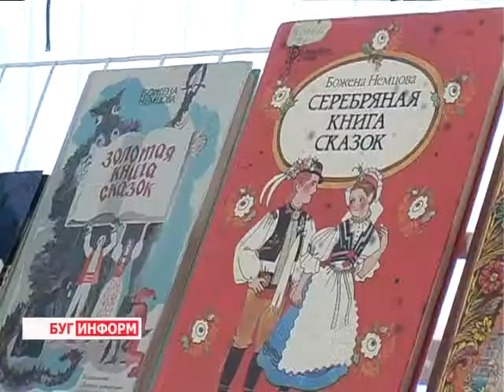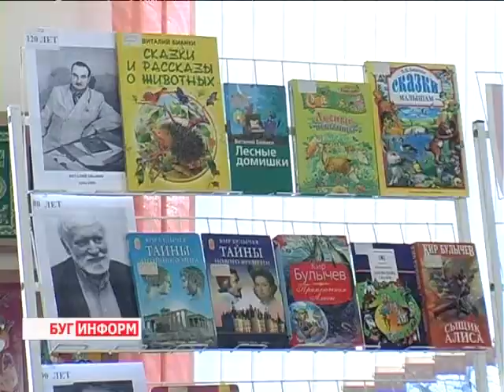2014-03-25 г. Брест Телекомпания "Буг-ТВ". Открытие Недели детской и юношеской литературы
Открытие  Недели детской и юношеской литературы в областной библиотеке им. М. Горького.
Несмотря на активное внедрение современных технологий в нашу жизнь, книга была и остаётся одним из главных источников мудрости. К ней с удовольствием обращаются в минуты раздумий взрослые и с целью познания и развлечения дети.
24 марта в областной библиотеке имени Горького стартовала неделя детской и юношеской литературы « Давайте откроем знакомые книги». Дата проведения цикла мероприятий была выбрана не случайно - именно в эти дни у школьников  каникулы, то время, когда подростки, не обременяя себя уроками и домашними заданиями, могут посвятить досуг чтению. Торжественное открытие Недели детской и юношеской литературы накануне прошло в отделе для детей и юношества.